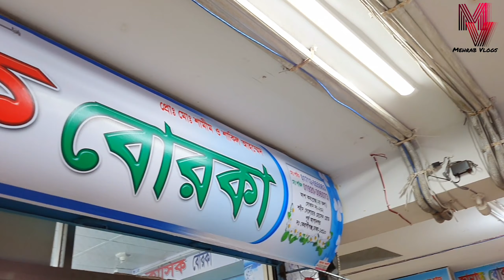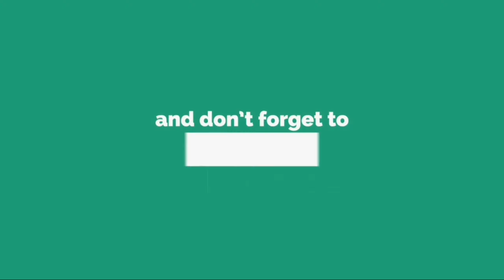মাত্র ৩৫০ টাকায় খিমার বোরকা কিনুন || Burqa Khimar Wholesale Price 2021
মাত্র ৩৫০ টাকায় খিমার বোরকা কিনুন, Burqa Khimar Wholesale Price 2021, Borka wholesale Price
এটি বোরকা ও খিমারের নতুন মার্কেট। সকলেই নিজস্ব ফ্যাক্টরিতে বোরকা ও খিমার তৈরি করে থাকে। তাই এখনে আপনারা সুলভ মূল্যে পাইকারি খিমার ও বোরকা কিনতে পারবেন।

কিনার জন্য যোগাযোগঃ
দোকানের নামঃ ক্লাসিক বোরকা
ঠিকানাঃ আশা কমপ্লেক্স (২য় তলা), দোকান নং-২৪৫, পূর্ব আগানগর শহীদ দেলোয়ার হোসেন রোড,  দক্ষিণ কেরানীগঞ্জ, ঢাকা-১৩১০
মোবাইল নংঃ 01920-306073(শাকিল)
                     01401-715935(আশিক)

আপনার প্রতিষ্ঠানের জন্য ভিডিও করতে যোগাযোগ করুন। 📲: 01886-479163 (Mehrab Vlogs)